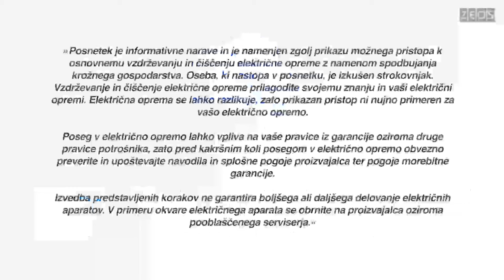Itak, da se da: BLENDER – pravilna uporaba in vzdrževanje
🧽 🔧 V tem videu najdete napotke za uporabo in vzdrževanje blenderja oz. mešalnika - dive kuhinjskega pulta. Zakladnica Siniševih idej in nasvetov, ki jo vsekakor toplo priporočamo.

💡 Nepogrešljivi nasveti za pravilno uporabo velikega blenderja oz. mešalnika vas lahko rešijo pred malimi gospodinjskimi katastrofami.

💯 Začnite skrbeti za vaš aparat tako, da boste še dolgo uživali v njegovi zanesljivi storilnosti.

🔌 Pred popravilom vsake mašince je potrebno potegniti kabel iz električne napeljave!

A če se da pravilno vzdrževati in doma popraviti vaše električne aparate?
Itak, da se da!

💗 Ne pozabite všečkati in deliti tega videoposnetka z drugimi, ki bi lahko imeli koristi od teh informacij.

🌟 Če imate kakršnakoli vprašanja ali predloge, nam jih zapišite v komentarje.

🤝Hvala, ker ste del naše skupnosti, ki se zavzema za dolgo življenjsko dobo aparatov!

Več informacij:

Facebook skupina Kam s ta starim (skupina, kjer si njeni člani izmenjujejo mnenja ter delijo nasvete in usmeritve za servisiranje oz. podaljševanje življenjske dobe električnih aparatov)

Timecodes

0:00 – uvodna špica
0:18 – uvod
1:02 – kako deluje in vrste blenderjev
1:57 – pomembno za delovanje
2:07 – postopek izdelave smutijev
3:53 – izdelava juhe
5:26 – mletje oreščkov
6:21 – organsko gnojilo
7:20 – vzdrževanje blenderjev/ pravilno delovanje
8:01 – pomembno pri miksanju vročih tekočin
8:45 – zaključek
9:01 – odjavna špica

Naročnik: ZEOS, d.o.o. v sklopu projekta Life Spodbujamo e-krožno

Ideja in izvedba: Siniša Martin MARS

Pomoč pri produkciji: Barbara Vidovič

Video produkcija: BANDERA

Posnetek je informativne narave in je namenjen zgolj prikazu možnega pristopa k osnovnemu vzdrževanju in čiščenju električne opreme z namenom spodbujanja krožnega gospodarstva. Oseba, ki nastopa v posnetku, je izkušen strokovnjak. Vzdrževanje in čiščenje e-opreme prilagodite svojemu znanju in vaši električni opremi. Električna oprema se lahko razlikuje, zato prikazan pristop ni nujno primeren za vašo električno opremo.

Poseg v električno opremo lahko vpliva na vaše pravice iz garancije oz. druge pravice potrošnika, zato pred kakršnimkoli posegom v električno opremo obvezno preverite in upoštevajte navodila in splošne pogoje proizvajalca ter pogoje morebitne garancije.

Izvedba predstavljenih korakov ne garantira boljšega in daljšega delovanja električnih aparatov. V primeru okvare električnega aparata se obrnite na proizvajalca oz. na pooblaščenega serviserja.